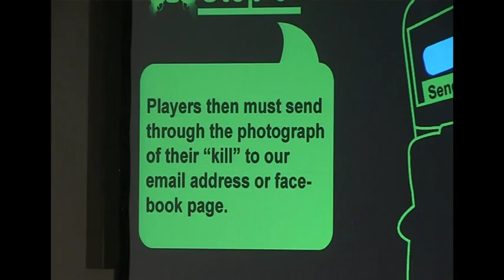A MAZE. Interact in Johannesburg 2012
Video credits:
Orginally footage filmed at and edited by Nadine Hutton
Remixed by Thorsten Storno

The goal of the A MAZE. Interact Festival in Johannesburg is to create an evolving platform of exchange for African and European media artists and game developers. Basically, the festival creates / opens up a playground for everyone who wants to experience the Human-Human-Machine interaction. A MAZE. Interact provides a six day program with lectures, panels, screenings, arcade, interactive installations, street games, workshops, concerts, performances and parties.

With over 38 international and local artists, speakers and musicians showcasing their craft, the festival aims at bringing games, music, movies and art to the public in a dynamic, interactive and fun-filled 6-day event. It is the first time in South African art history that so many artists and creatives come together to showcase their work through the various mediums.

Since its inception in 2008, A MAZE. Has been successfully celebrating the convergence of game and art across Europe, with the HQ being based in Berlin.